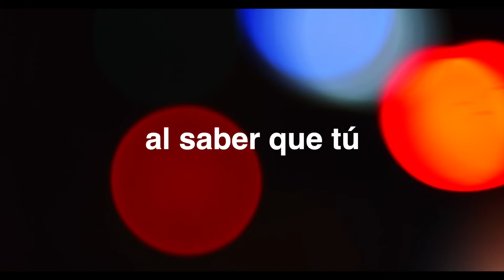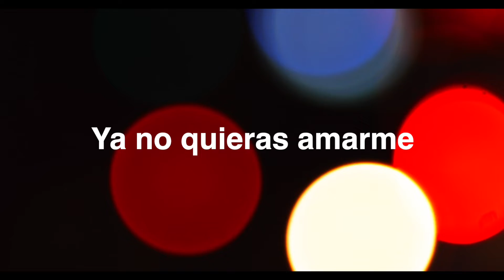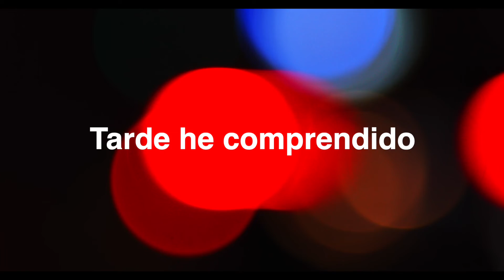La Furia Del Bravo-Si Tú Quisieras-Video Lyric 2022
SOMOS PURO ZACATECAS SAX,BIENVENIDOS A NUESTRO CANAL, PARA PROMOCIÓN DE MÚSICA CONTACTANOS EN LOS SIGUIENTES MEDIOS⤵⤵⤵⤵ 🎷🎧